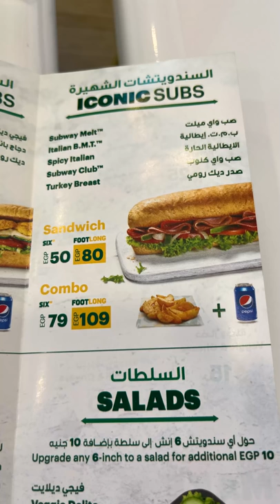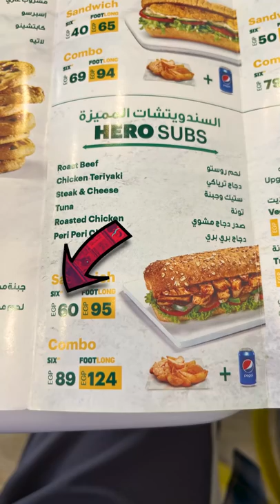تعمل ايه في صب واي؟ - بتعمل الساندوتش لنفسك! - Subway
سلسلة فيديوهات جديدة بعنوان ءعمل ءية؟. تعمل ايه لو عايز تاكل في صب واي؟ - و تعمل الساندوتش لنفسك من الاول للاخر فااا يلا بينا نشوف ايه الحوار دا

و قولولي في الكومنتات هل الموضوع يستحق التجربة؟